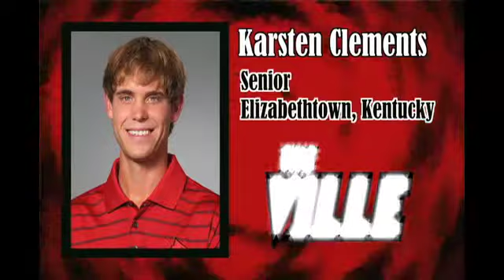CardsTV - Men's Golf Coach's Show - 04-15-11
LOUISVILLE, Ky. - Coming off of their best tournament of the season, the University of Louisville men's golf team is set to compete in the BIG EAST championship in Florida this weekend.